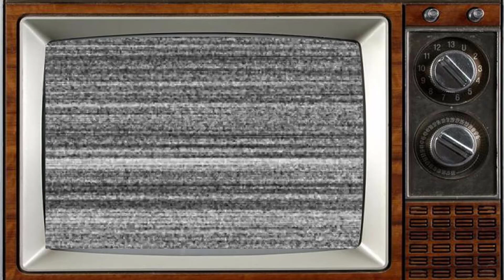Father Ted (1995) Cast THEN AND NOW 2023 All Actors Have Aged Terribly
Father Ted is a sitcom created by Irish writers Graham Linehan and Arthur Mathews and produced by British production company Hat Trick Productions for British television channel Channel 4. It aired over three series from 21 April 1995 until 1 May 1998, including a Christmas special, for a total of 25 episodes. It aired on Nine Network (series 1) and ABC Television (series 2 and 3) in Australia, and on TV2 in New Zealand.